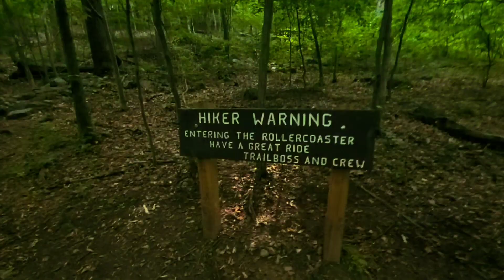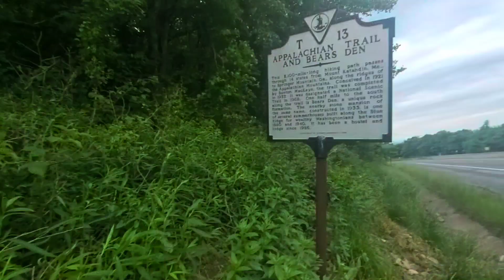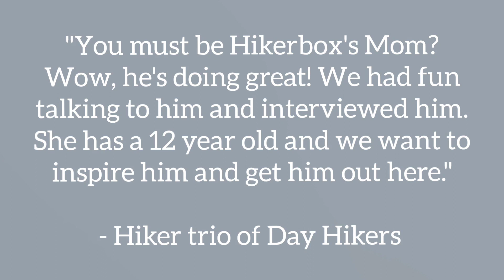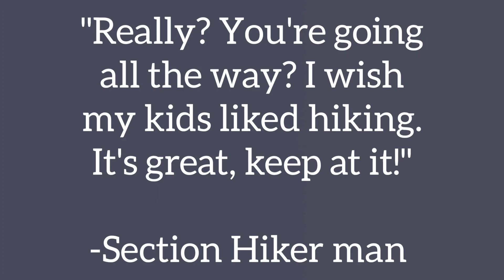Appalachian Trail Day 71 - 75